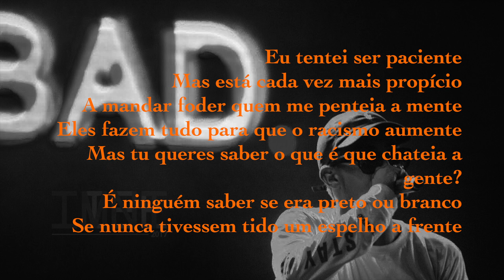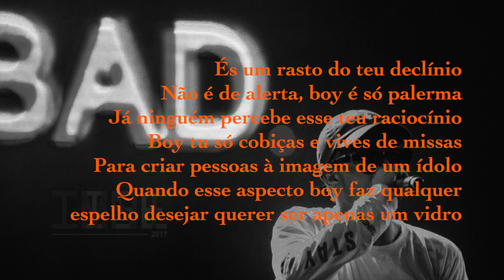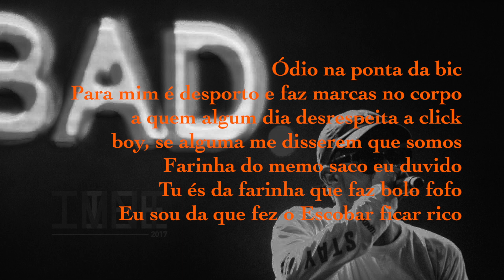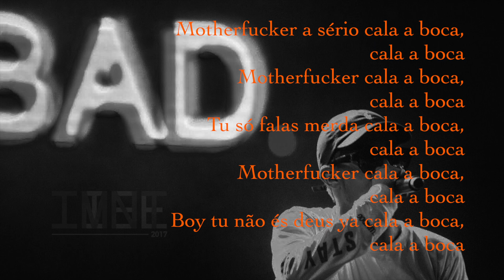Holly Hood - Cala a Boca (letra)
Subscreve e Deixa o teu like!
Video não oficial .